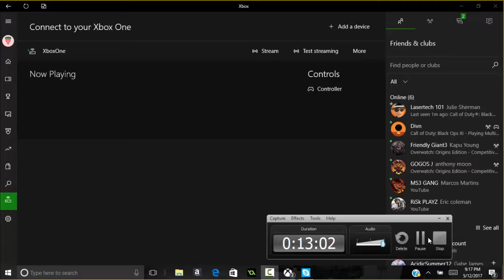Start Room Challenge Episode 2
Today is Day 2 of the start room daily challenge, sorry this took so long to upload, hope you guys enjoy this video.